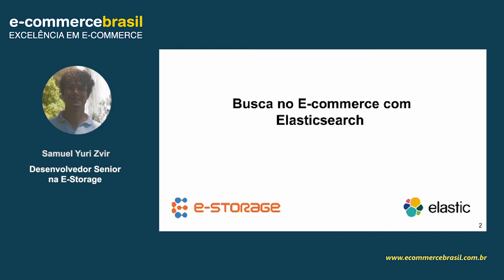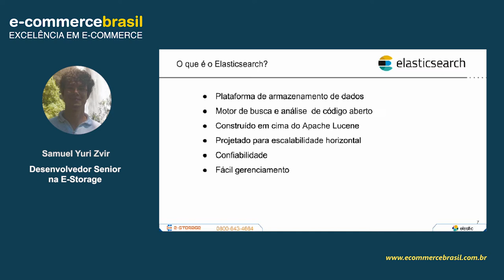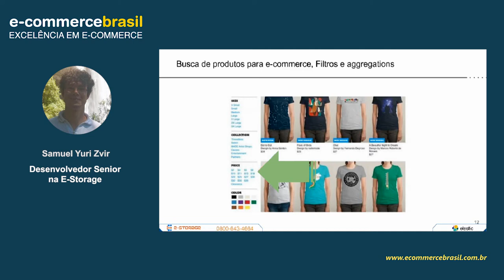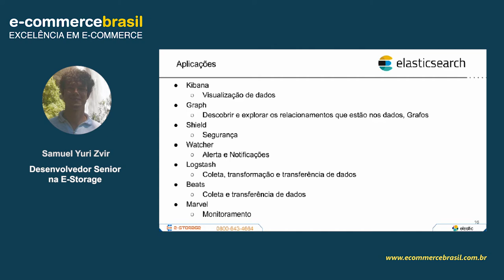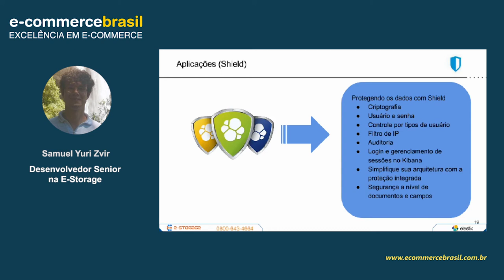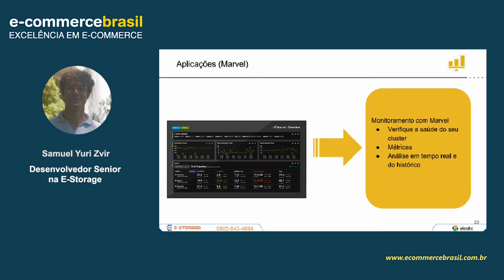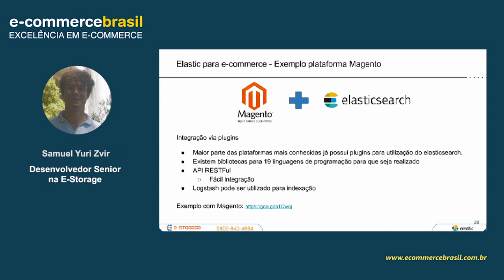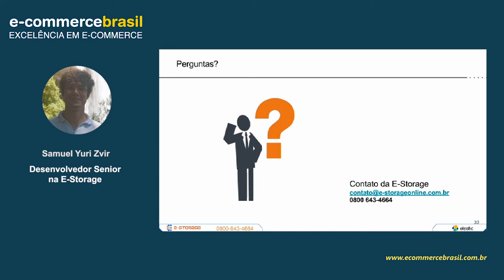Webinar: Eliminando o banco de dados usando o Elasticsearch no seu E-Commerce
Este webinar ajudará você a entender o que é e como funciona o Elasticsearch, como essa ferramenta pode ajudar seus consumidores a encontrar seus produtos e consequentemente aumentar suas vendas.

Você terá uma visão das possibilidades do Elasticsearch no E-commerce e os cases que já utilizam Elasticsearch no Mundo.

CONTEÚDO PROGRAMÁTICO

- A E-Storage
- A Elastic
- O que é Elasticsearch
- Aplicações
- Busca de produtos para e-commerce
- Elastic para ecommerce
- Cases

SOBRE SAMUEL YURI ZVIR

Graduado em Sistemas de Informação, é Desenvolvedor Sênior na E-Storage e especialista em busca com vasta experiência na implementação e implantação de projetos de busca corporativa nos setores Financeiro, Governamental, principalmente Judiciário e E-commerce.